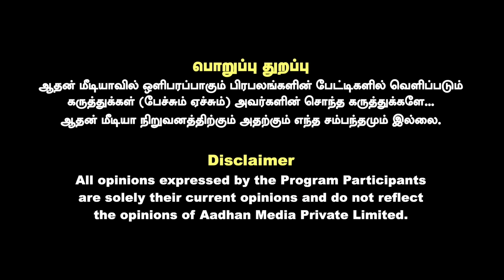மகாராஷ்டிரா தேர்தலில் வெற்றிக்கு பின்னணியில் ஆர்.எஸ்.எஸ்? | அஸ்வத்தாமன், பாஜக | AADHAN NEWS